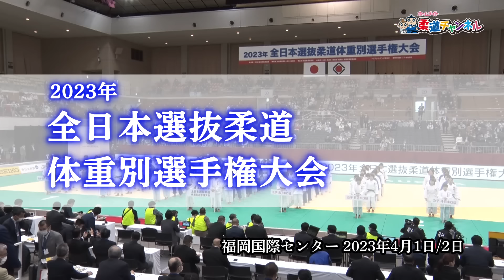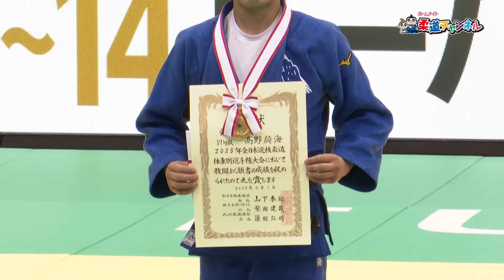【柔道チャンネル】女子57kg級決勝「全日本選抜柔道体重別選手権大会（2023年）」｜YouTube動画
今回お届けするのは、「2023年 全日本選抜柔道体重別選手権大会」女子57kg級決勝。
福岡国際センターで行われた大迫力の技の掛け合いや息を飲む名場面に、
最後まで目を離すことができません。

柔道の基礎知識や柔道大会の情報、そして柔道選手へのインタビューなど、柔道に関する様々なコンテンツをお届けする柔道チャンネルの公式YouTubeチャンネルでは、各地で開催される柔道大会に密着して、試合の様子を収めた「柔道大会動画」をお届けしております。
日本で行われる唯一の国際大会「柔道グランドスラム東京」をはじめ、熾烈な戦いが繰り広げられるシニア大会や、高校生の柔道選手達がぶつかり合う「金鷲旗高校柔道大会」まで、柔道好きなら絶対に見逃せない熱き対戦が盛りだくさん。
柔道チャンネルの公式YouTubeチャンネルでは今後も、ここでしか見られない貴重な大会動画をお届けして参ります。

選手達の熱い戦いを収めた柔道大会動画に、ぜひご期待下さい。

■2023年 全日本選抜柔道体重別選手権大会